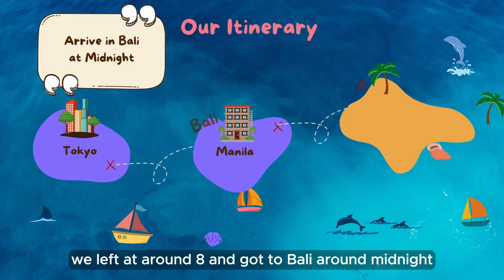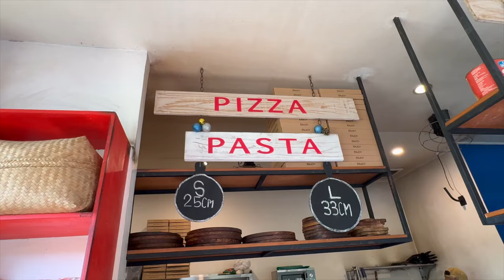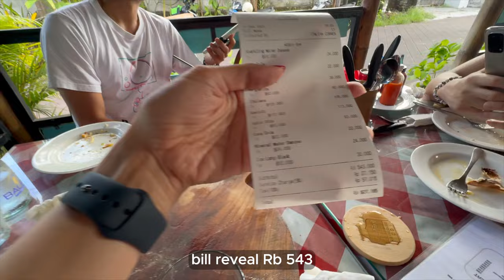Ang pagbabalik ni Miss World 2013 sa Bali, Indonesia!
After our work trip to Japan, we immediately flew to Indonesia to attend the GSHOCK 40th Anniversary in Bali. Pero syempre nag enjoy din kami with the team at enjoy sa mini-vacation!